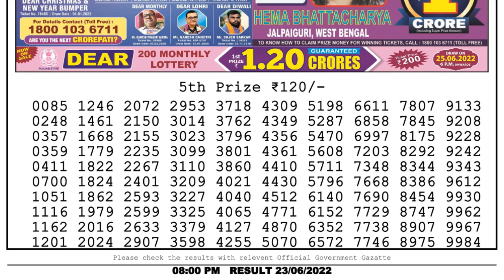🔴Dear Lottery Sambad Live 8pm today 23.06.22 Nagaland State Lottery Result